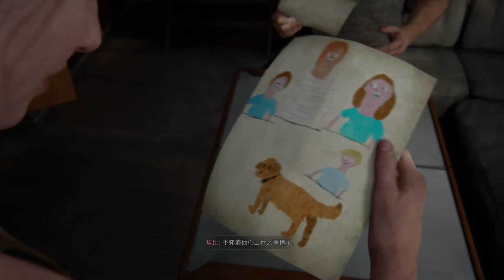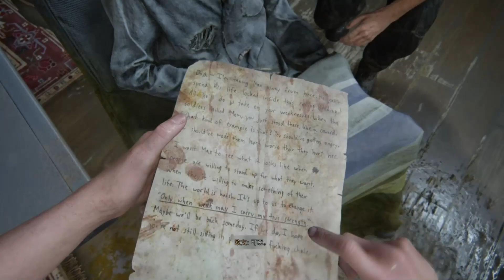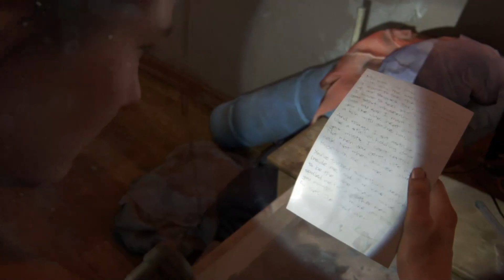Let's Play The Last Of Us 2 Gameplay Part 16! Finding Owen (FULL GAME)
The Last Of Us Part 2 already out! Gonna play this till the end! I will upload it everyday! Thank you all of you support me this far! I really appreciate it! Your support is the greatest impetus for me.